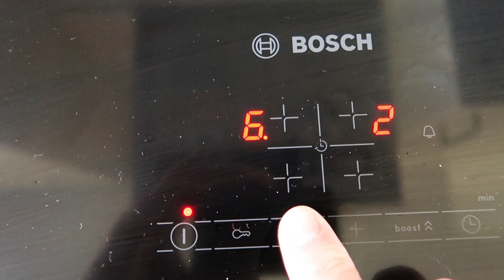HEERLIJK WEGDUIKEN IN EEN BOEK | vlog 1585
Een rommeldagje, ik duik heerlijk in een boek.

Post kun je sturen naar :
GewoonSuus
Cypressenlaan 3
1702 KP Heerhugowaard.